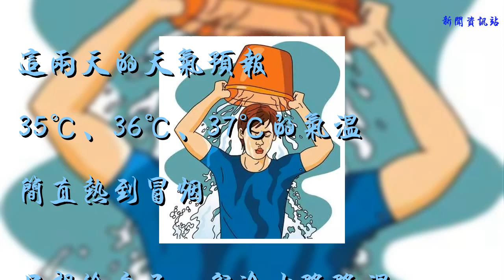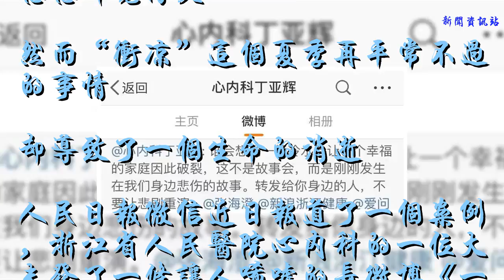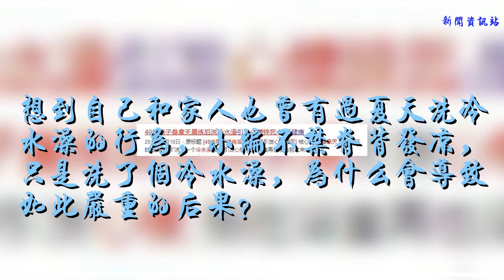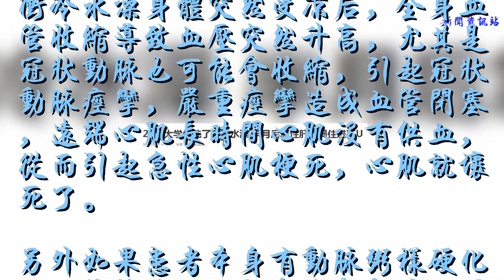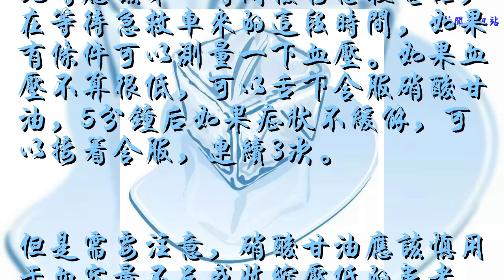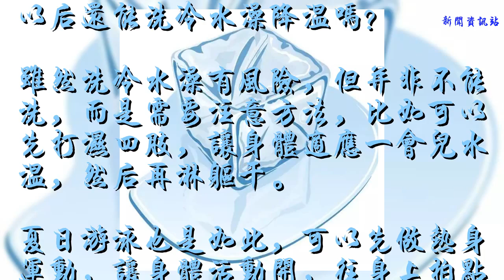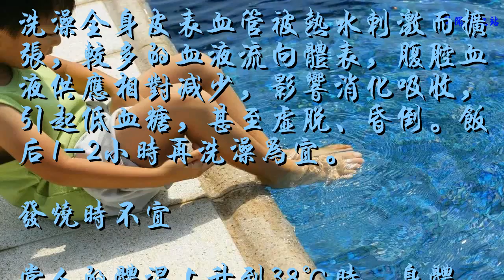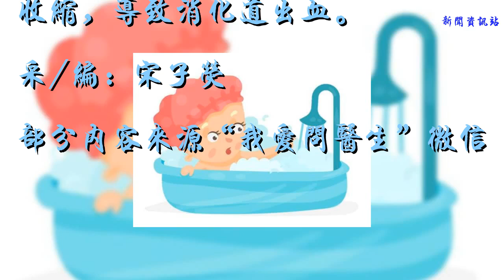一個常見習慣竟有致命風險！遇到這六種情況不要馬上洗澡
這兩天的天氣預報
35℃、36℃、37℃的氣溫
簡直熱到冒煙

只想給自己一盆冷水降降溫
相信不止小編一個人有這樣的想法

出一身汗后洗個冷水澡
待在空調房里吃冰棍
想想都覺得爽
然而“沖涼”這個夏季再平常不過的事情
卻導致了一個生命的消逝
人民日報微信近日報道了一個案例，浙江省人民醫院心內科的一位大夫發了一條讓人唏噓的長微博《一桶水毀了一個家》：

文中53歲的男性患者，因為天氣炎熱，光著膀子打了一桶水，從頭上澆了下來。雖然瞬間感到涼快了不少，但沒多久，他就出現胸悶、出虛汗……
三小時后，心肌出現了大面積梗死，血壓也越來越低，心源性休克，心跳呼吸驟停，幾次搶救，用了大劑量的強心劑和升壓藥，還是遺憾地離開了人世……
這樣的案例不在少數：

想到自己和家人也曾有過夏天洗冷水澡的行為，小編不禁脊背發涼，只是洗了個冷水澡，為什么會導致如此嚴重的后果？

“沖涼”何以致命？
北京安貞醫院心內監護室副主任陳立穎(主任醫師)告訴守護君：

沖冷水澡身體突然受涼后，全身血管收縮導致血壓突然升高，尤其是冠狀動脈也可能會收縮，引起冠狀動脈痙攣，嚴重痙攣造成血管閉塞，遠端心肌長時間心肌沒有供血，從而引起急性心肌梗死，心肌就壞死了。
另外如果患者本身有動脈粥樣硬化，血管收縮，可能會造成動脈粥樣硬化斑塊破裂，形成血栓，從而導致心梗。

洗完冷水澡后哪些不適要小心！
陳立穎醫生提醒，如果洗完冷水澡后，出現胸骨后壓榨性疼痛、緊縮感，有瀕死感、渾身大汗，且這種難以忍受的感覺持續時間長（20~30分鐘），有的人可能還伴有頭暈、惡心的感覺，需要特別小心，你很有可能面臨急性心梗的危險。
如果你還是吸煙、高血壓、糖尿斌、肥胖、高脂血癥患者，危險系數就更高了。

此時應該第一時間撥打急救電話，在等待急救車來的這段時間，如果有條件可以測量一下血壓。如果血壓不算很低，可以舌下含服硝酸甘油，5分鐘后如果癥狀不緩解，可以接著含服，連續3次。

但是需要注意，硝酸甘油應該慎用于血容量不足或收縮壓低的患者，如果測量后血壓很低，就不要含服了。
以后還能洗冷水澡降溫嗎？
雖然洗冷水澡有風險，但并非不能洗，而是需要注意方法，比如可以先打濕四肢，讓身體適應一會兒水溫，然后再淋軀干。
夏日游泳也是如此，可以先做熱身運動，讓身體活動開，往身上拍點冷水，再下泳池。

另外，患有基礎慢性疾病，如高血壓、呼吸系統疾病、腎功能不全、消化性潰瘍以及感冒的人，最好不要嘗試冷水澡。
這些事情后不要馬上洗澡！
友誼醫院皮膚性病科專家李鄰鋒提示，下面這些情況不要立馬洗澡：

血壓過低時不宜
洗澡時水溫較高，可使人的血管擴張，低血壓的人容易出現腦供血不足，發生虛脫。

酒后不宜
洗澡血糖得不到及時補充，容易發生頭暈、眼花、全身無力，嚴重時還可能發生低血糖昏迷。
飽餐后不宜
洗澡全身皮表血管被熱水刺激而擴張，較多的血液流向體表，腹腔血液供應相對減少，影響消化吸收，引起低血糖，甚至虛脫、昏倒。飯后1-2小時再洗澡為宜。
發燒時不宜
當人的體溫上升到38℃時，身體的熱量消耗可增加20％，身體比較虛弱，此時洗澡容易發生意外。
劇烈運動后或饑餓時不宜
若劇烈運動后馬上洗澡，容易造成心臟、腦部供血不足，甚至暈厥，嚴重時還可能發生低血糖昏迷。

溫馨提示
夏季除了不要貿然洗冷水澡，冰棍、冷飲也不要短時間內大量攝入，容隱引起應激性潰瘍，刺激胃血管收縮，導致消化道出血。
采/編：宋子熒
部分內容來源“我愛問醫生”微信